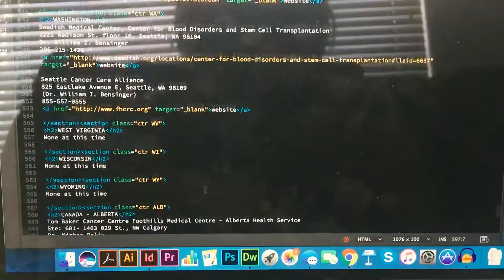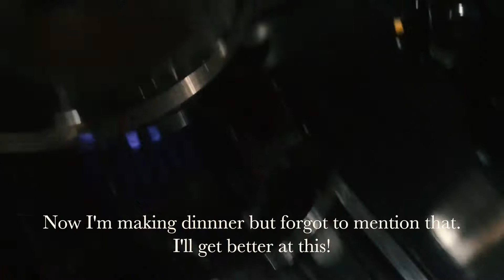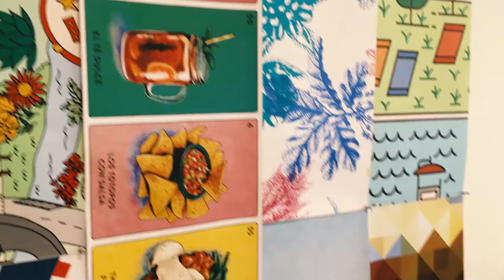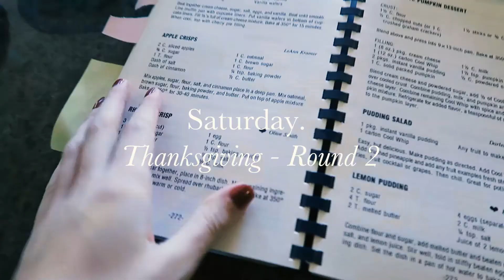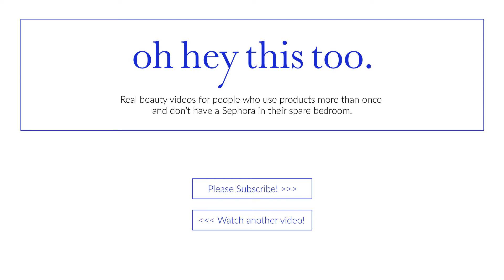WEEK-LONG VLOG #1: Driving Across the Country, Cupcakes, Thanksgiving, So Many Birds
Hey Everyone! This week's video is a vlog but don't worry! This channel will still be primarily beauty videos. I just wanted to try out vlogging so I'll throw up the occasional one every now and then, depending on if people are liking them or not!

So, let me know - make sure you click like if you want me to keep doing these!!

My Instagram is also @ohheythistoo